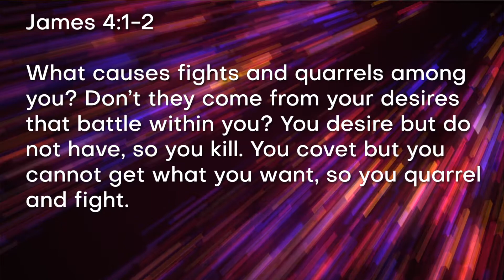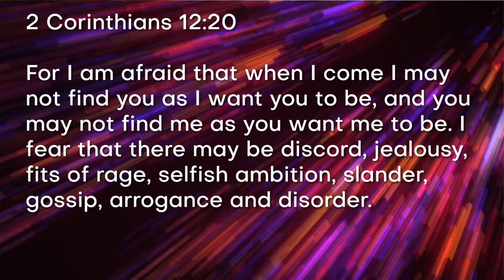Wednesday Morning Devotional - July 15, 2020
Join us every Wednesday morning for an encouraging devotional by Todd via Facebook or YouTube, the video will also be posted on our website.